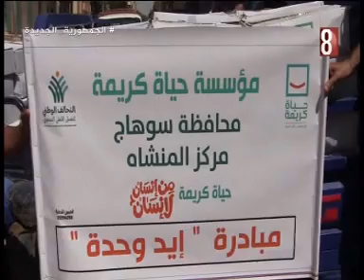انطلاق مبادرة ايد واحدة بسوهاج